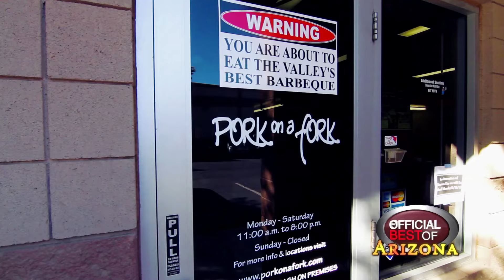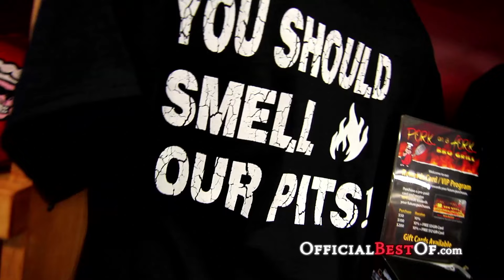Pork on a Fork - Best BBQ - Arizona 2013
The Valley has a lot of barbeque joints, many of them good. Pork on a Fork in north Phoenix simply kicks it up a notch.
Grandma will come here for the brisket and retire her own recipe. Then she'll stay for dinner. Those who loved pulled pork will find their day's activities just happen to take them close to Pork on a Fork from anywhere in the Valley, whether they drive there or fly in.